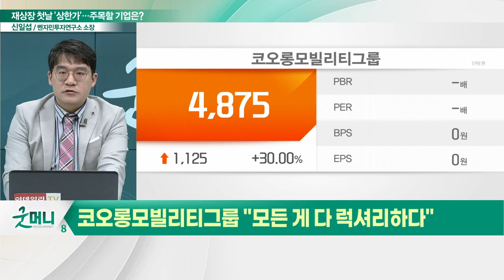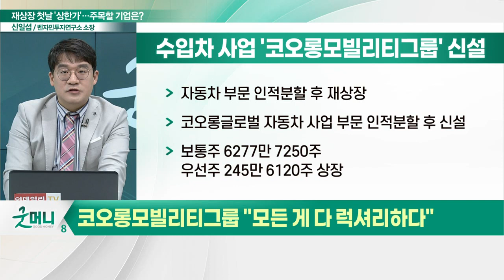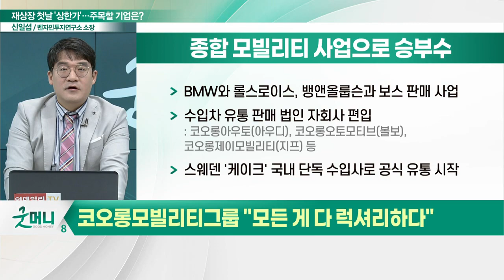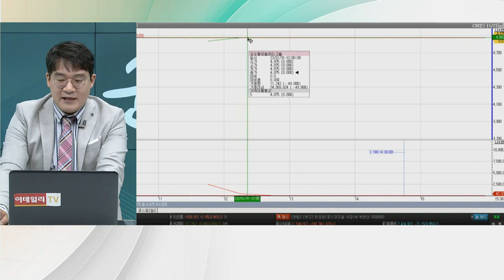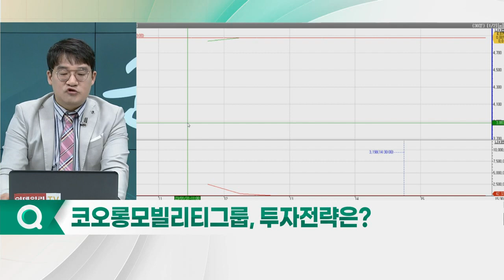코오롱모빌리티그룹(450140), 상한가 기록... "모든 게 다 럭셔리하다"_신소장의 시그널 (20230201)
코오롱모빌리티그룹(450140) "모든 게 다 럭셔리하다"
- 코오롱글로벌 자동차 사업 부문 인적분할 후 신설
- BMW와 롤스로이스, 뱅앤올룹슨과 보스 판매 사업
- 수입차 유통 판매 법인 자회사 편입